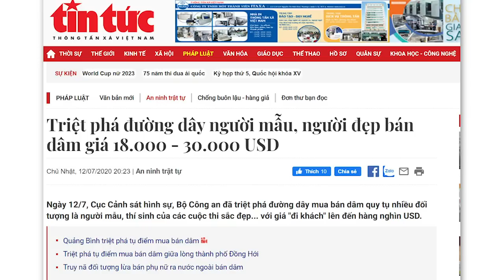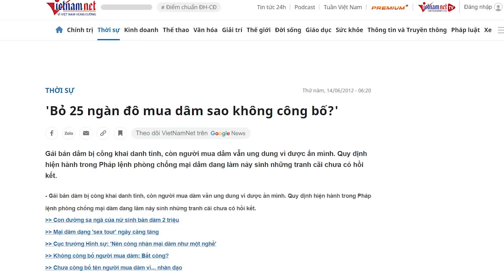Tiếp viên hàng không bán cái ngàn vàng giá ngàn đô. Quan móc túi ngàn dân mua cái ngàn vàng?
Kể từ năm 2018, báo chí đã đề cập đến việc có nên công khai danh tính người mua dâm hay không, nhưng chính quyền Cộng sản thì một mực bác bỏ. Nay báo chí cũng đề cập lại một lần nữa, tuy nhiên, sẽ không có chuyện công khai. Bởi chẳng lẽ công khai rồi lòi ra hàng loạt các vị quyền cao chức trọng, ủy viên Trung ương hay ủy viên Bộ Chính trị thì xấu mặt Đảng quá. Đang hay rao giảng đạo lý thì phải ém thôi.